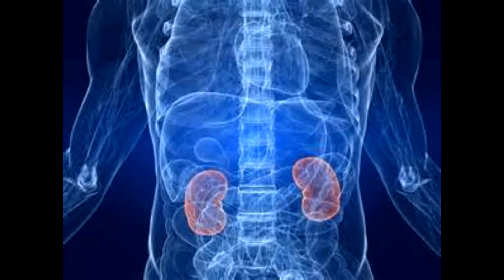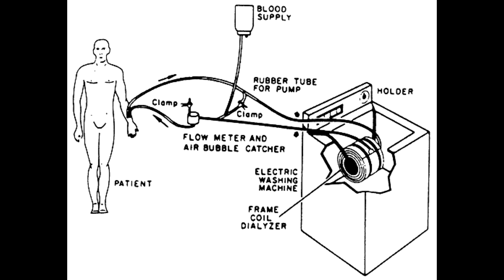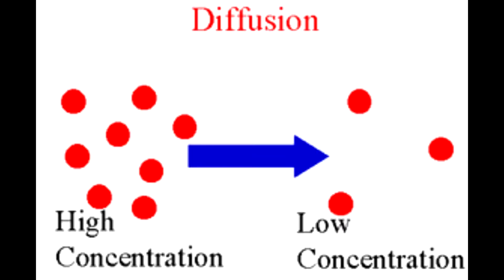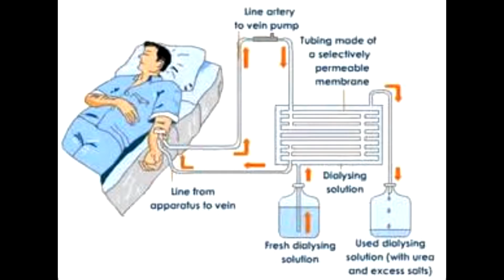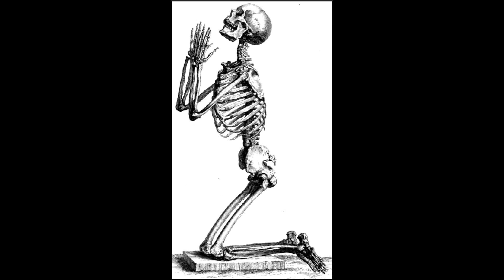Dr Willem Kolff - Inventor of Dialysis Machine - History of Dialysis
Inventor of Dialysis Machine